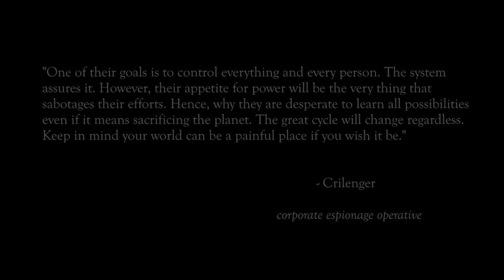INTERPRETERS - The END CREDIT - The 'ANYTHING GOES' NWO AGENDA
'The Agenda' may be found in the oddest of places. Taken from the end credits from the Hollywood hyper-drama-tic 'thriller' film 'Interpreters'.
Worth watching? Aliens stealing minds, murder, corporate dishonesty (the normal practice)... "Naaa,.. don't bother...

and
10. Finally, my brethren, be strong in the Lord, and in the power of his might.
11. Put on the whole armour of God, that ye may be able to stand against the wiles of the devil.
12. For we wrestle not against flesh and blood, but against principalities, against powers, against the rulers of the darkness of this world, against spiritual wickedness in high places.
13. Wherefore take unto you the whole armour of God, that ye may be able to withstand in the evil day, and having done all, to stand.
14. Stand therefore, having your loins girt about with truth, and having on the breastplate of righteousness;
15. And your feet shod with the preparation of the gospel of peace;
16. Above all, taking the shield of faith, wherewith ye shall be able to quench all the fiery darts of the wicked.
17. And take the helmet of salvation, and the sword of the Spirit, which is the word of God:
18. Praying always with all prayer and supplication in the Spirit, and watching thereunto with all perseverance and supplication for all saints;
19. And for me, that utterance may be given unto me, that I may open my mouth boldly, to make known the mystery of the gospel,
20. For which I am an ambassador in bonds: that therein I may speak boldly, as I ought to speak.
21. But that ye also may know my affairs, and how I do, Tychicus, a beloved brother and faithful minister in the Lord, shall make known to you all things:
22. Whom I have sent unto you for the same purpose, that ye might know our affairs, and that he might comfort your hearts.
23. Peace be to the brethren, and love with faith, from God the Father and the Lord Jesus Christ.
24. Grace be with all them that love our Lord Jesus Christ in sincerity. Amen.